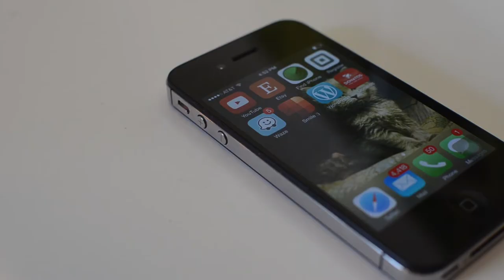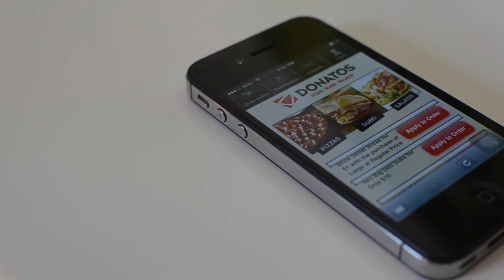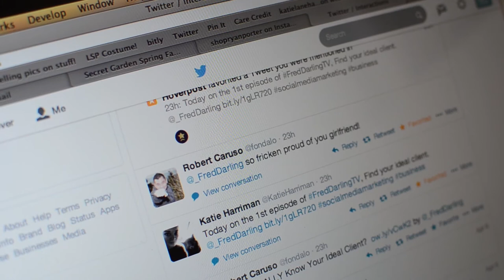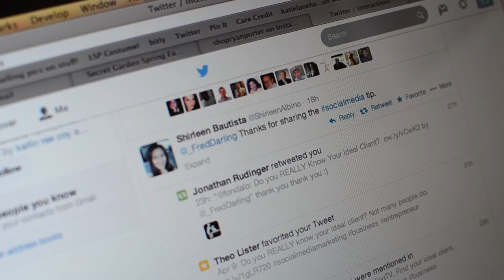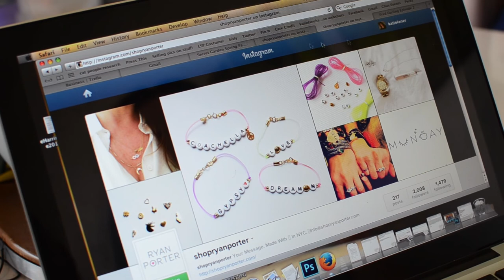Fred TV: Episode 2--Which social media platform is best for my business?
Paige Mosley, founder of Fred Darling Studio, shares which social media platform is best suited for your digital marketing strategy. Facebook, Twitter, Instagram and Pinterest are discussed.